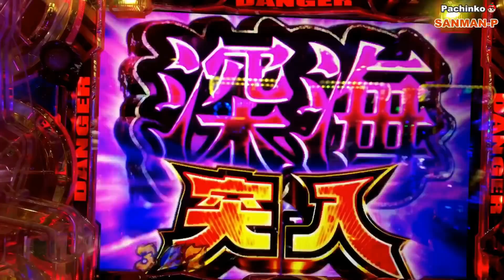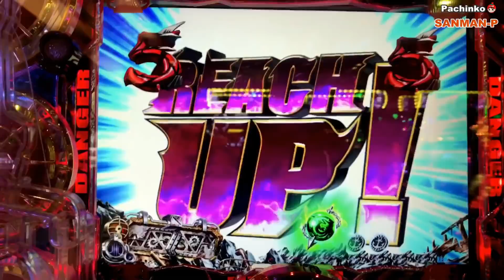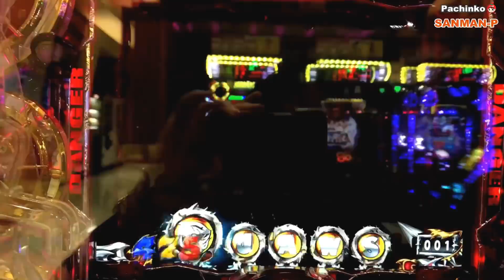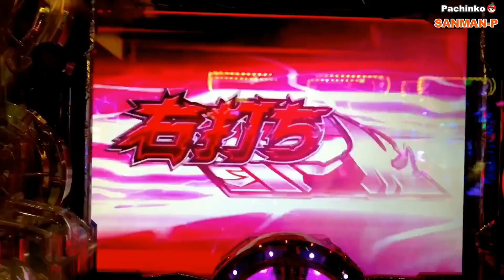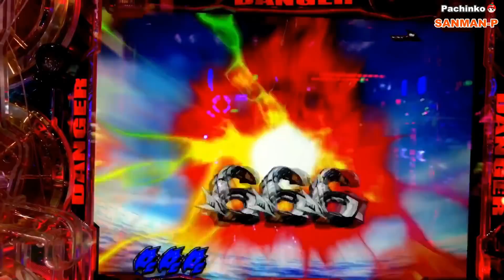【ちょいパチCR JAWS 29Ver】リーチ大当たり演出③ 7テンパイ全回転リーチ